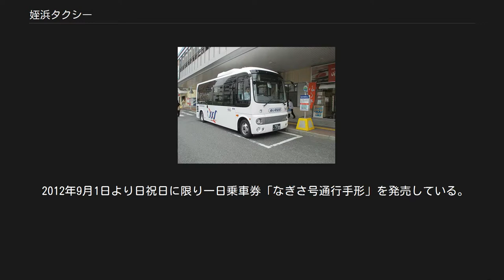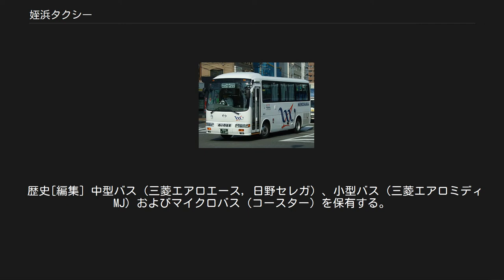姪浜タクシー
姪浜タクシー（めいのはまタクシー）は、福岡県福岡市西区を中心にタクシー、貸切バス、乗合バスを運行する事業者で、他の3社と共同で西タク無線グループを構成している。
福岡県貸切バス協会加盟。
 本社を福岡県福岡市西区小戸4丁目19番地20号に置き、バス、タクシーの全車両を同一施設で管理している。
 弥生タクシー（福岡市早良区）、城南タクシー（同城南区）、大池タクシー（同南区）の3社とともに西タク無線グループを構成し、同グループの中核的事業者となっている。
車両は小型車とジャンボタクシーを保有している。
車種はトヨタ車（小型車はコンフォート、ジャンボタクシーはハイエース）に統一されている。
車体色は白一色、又は少数の黒一色がある。
かつては玄海タクシー（現・福交無線加盟）・周船寺タクシー・富士タクシーも西タク無線グループに加盟していた。
 2002年7月1日より上記3社とともに850m以内の運賃を350円に値下げしていたが、現在は中止しており、標準的な初乗り運賃（小型車1.194kmまで570円）となっている。
5,000円以上の区間における遠距離割引制度（50%割引）も設けている。
 今宿姪浜線「なぎさ号」 2006年11月1日に昭和バス路線の一部区間が廃止となったことにより、今宿地区の公共交通が消滅することからその代替として運行開始された路線である。
廃止区間の一部で2006年11月1日より1年間（当初は2007年3月31日までであったが延長）、「福岡市西部乗合タクシー・マイクロバス社会実験協議会」を運営主体とし、姪浜タクシーが運行主体で社会実験を行った。
試行期間終了後の2007年11月1日より福岡市から補助金を得て本格運行に移行した。
 愛称は「なぎさ号」。
 運行ルート[編集] 停留所は以下の通り。
 基本的には昭和バスが運行していた姪浜 - 今宿間と今宿 - 今宿野外活動センター間をつないだ形となっており、停留所も昭和バスのものを使用しているが、運行開始にあたり以下の点が変更された。
 停留所の表示板は昭和バスのものを流用しているが、新設された姪浜駅北口と今宿駅では表示板を新製している。
 運行本数[編集] 平日の始発便と終着便各1往復のみ今宿駅発着で、それ以外は姪浜駅 - 今宿野外活動センター間の運行。
 運賃[編集] 区間制。
運賃区間は姪浜駅 - 生の松原海岸、大谷 - 青木入口、青木 - 今宿野外活動センターの3区間に分かれている。
同一区間内または隣接停留所までの移動の場合は160円（小学生・障害者110円）、2つの区間にまたがる移動の場合は260円（同160円、ただし青木 - 今宿駅は160円）、3つの区間にまたがる移動の場合は360円（同210円）。
いずれも乳幼児は無料。
 運賃は前払い方式。
利用区間を自己申告して支払う。
両替機や整理券発行機は設置されていない。
160円・260円区間に限り、11枚綴りで10枚分の価格の回数券がある。
 2012年9月1日より日祝日に限り一日乗車券「なぎさ号通行手形」を発売している。
 車両[編集] 初代専用車 現行の専用車は日野・ポンチョ。
2015年12月21日に披露会を行いその後運行開始した。
 運行開始当初はマイクロバスにマグネットシートを取り付けて使用し、2008年1月10日からは27人乗りの日野リエッセを専用車として導入し、上記の2代目専用車に代替されるまで使用された。
 ただし、マグネットシートを取り付けたマイクロバスが代走する場合もある。
 歴史[編集] 中型バス（三菱エアロエース，日野セレガ）、小型バス（三菱エアロミディMJ）およびマイクロバス（コースター）を保有する。